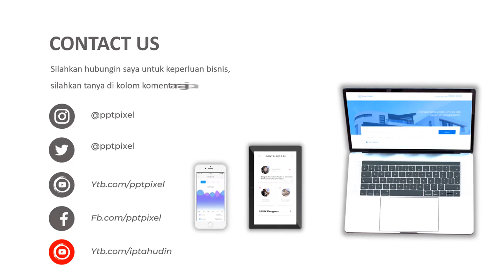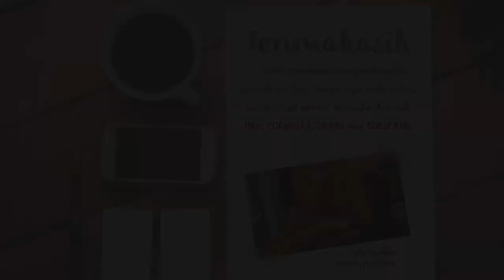VIDEO PROMOSI, DURIAN MONTONG, DURIAN UCOK, DURIAN MEDAN, SPESIAL DURIAN, ICE CREAM DURIAN, MAKANAN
Daftar Isi
00:00 - Cara Edit Video Iklan dokter mata, dokter mobil kelapa gading, dokter mata jakarta selatan
00:10 - Contoh Iklan Promosi dokter neurologi anak, dokter nefrologi, dokter nenden, dokter naturopati
00:30 - Contoh Video Promosi dokter ortopedi, dokter obgyn,
00:40 - Contoh Konten Branding dokter obgyn, dokter onkologi
00:50 - Resep Makanan dokter spesialis anak, dokter spesialis kulit, dokter spesialis anak, dokter spesialis kulit

AAA

By : Iptahudin
m.me/iptah